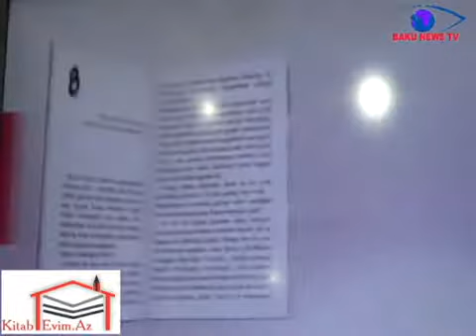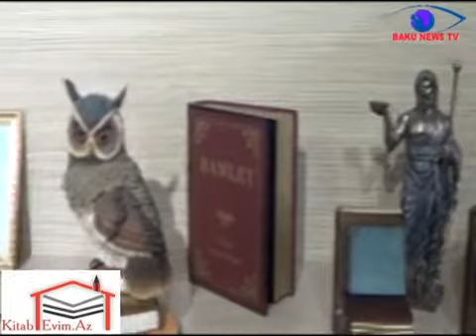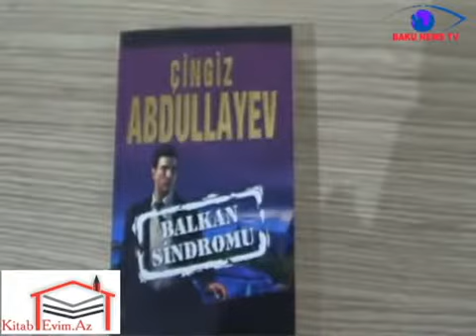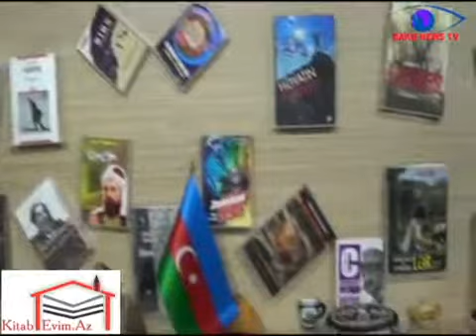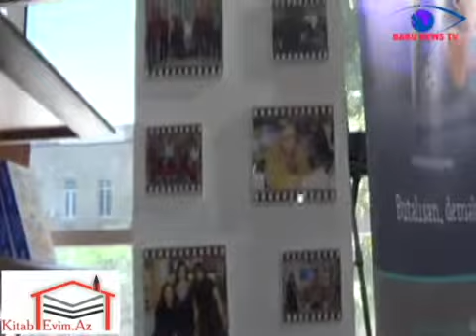Çinqiz Abdullayev oxucularla görüşüb